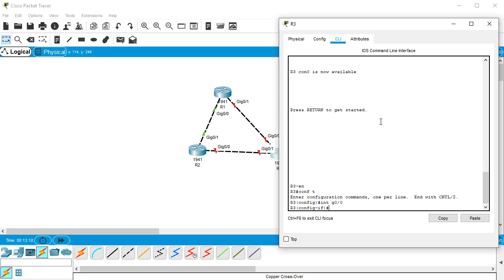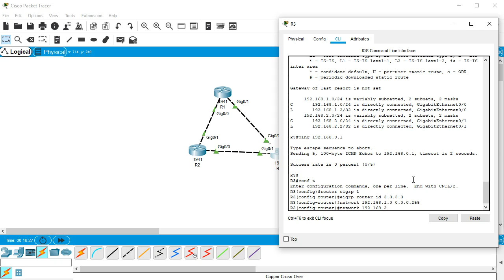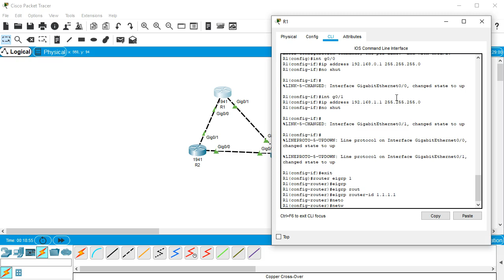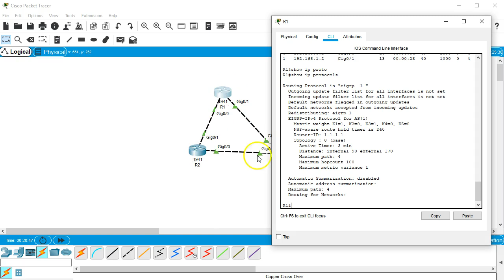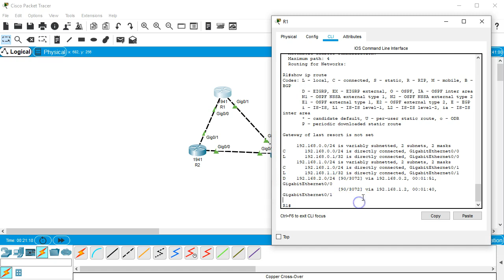PacketTracer - Configure Basic EIGRP for IPv4 Networks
Shows the basics for configuring EIGRP on Cisco routers using Packet Tracer.